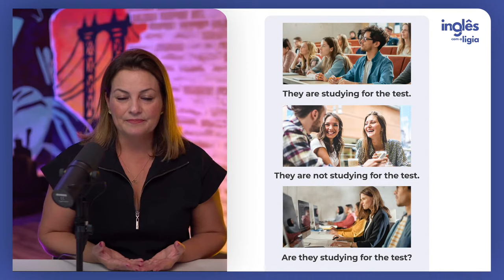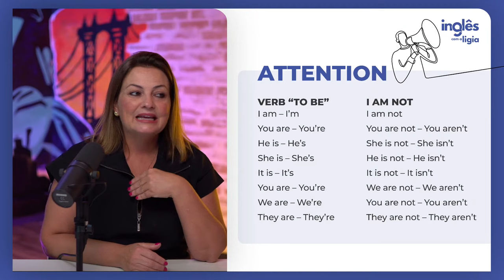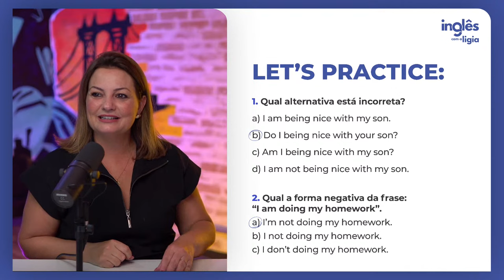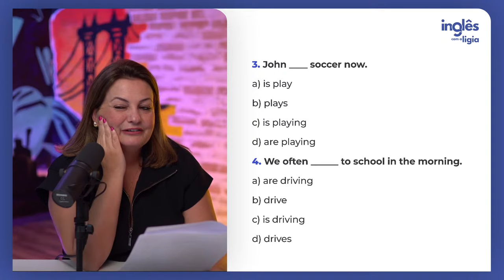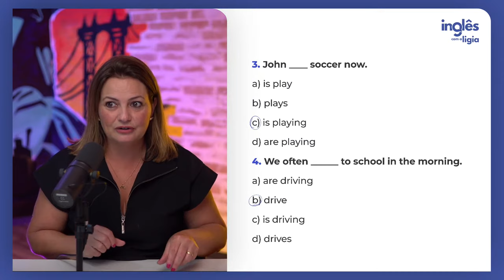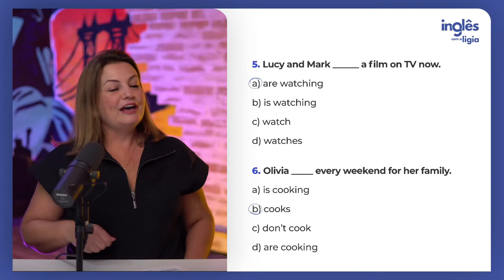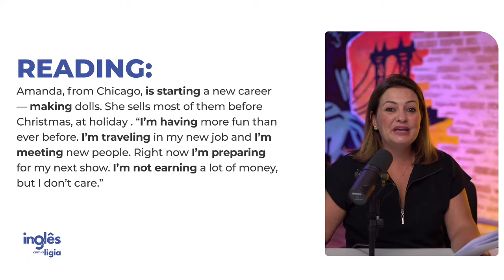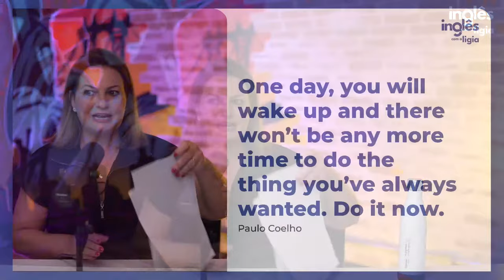LIVE 41 - Tudo sobre o Present Continous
Pratique muito tudo o que aprendeu neste vídeo usando os comentários!

E se você quer ir além e aprender o inglês de uma vez por todas, entre para o nosso GRUPO VIP do WhatsApp e saiba tudo o que acontece no Inglês com a Ligia

Espero por você 🤗